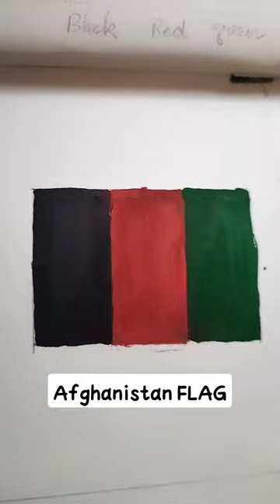Afghanistan flag shorts